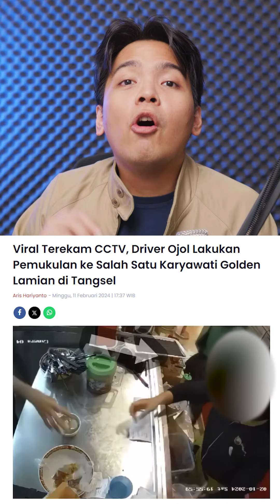OKNUM DRIVER OJOL PUK*L K3P4L4 SEORANG KARYAWATI RESTORAN❗